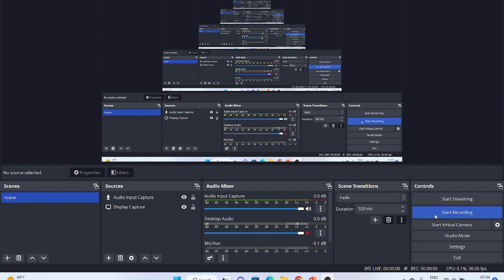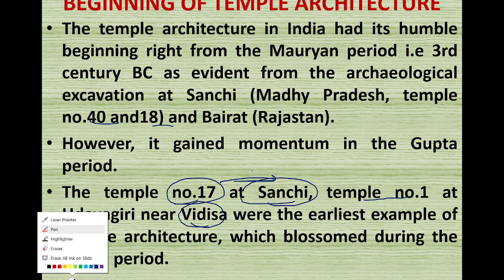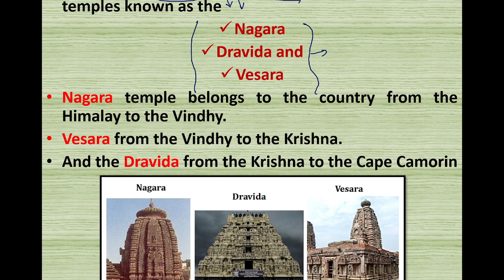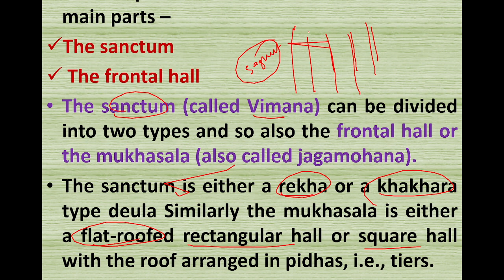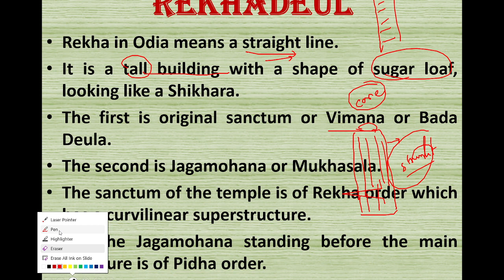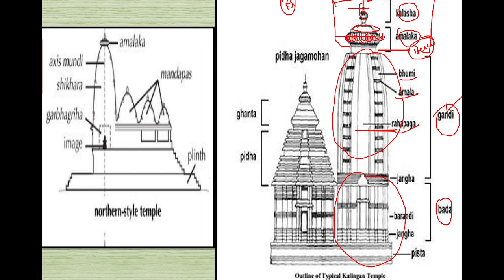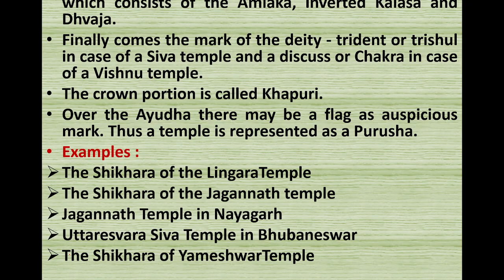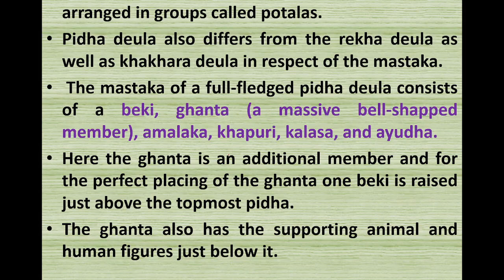Evolution and Rekha Style of temple (L-02)opsc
@OAS HUB   @Odishajobacademy
Optional-History, Geography, Home science, Public Administration etc.